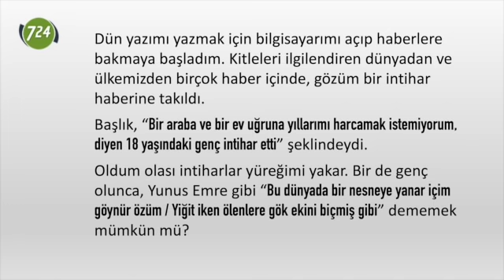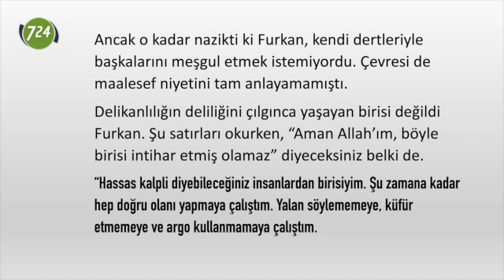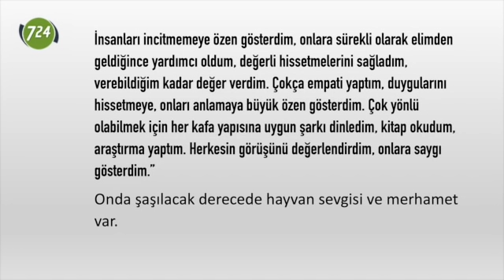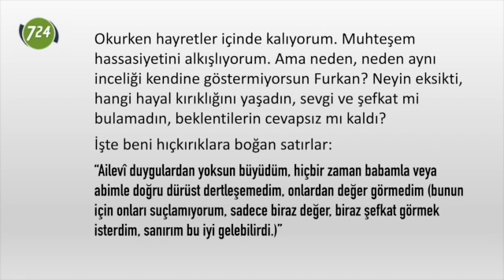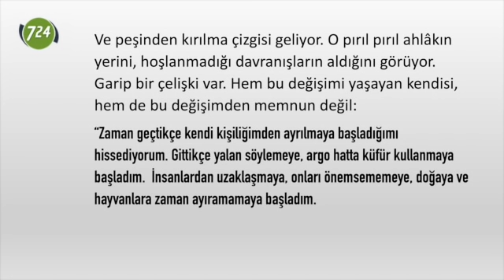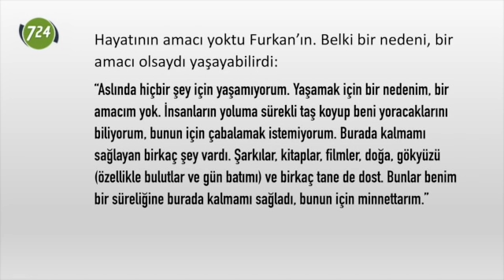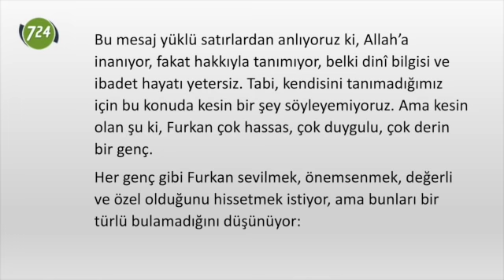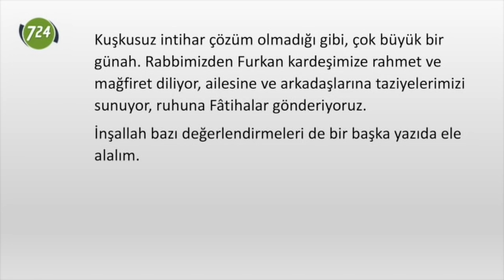Furkan'a ne oldu? [Cemil Tokpınar]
Dün yazımı yazmak için bilgisayarımı açıp haberlere bakmaya başladım. Kitleleri ilgilendiren dünyadan ve ülkemizden birçok haber içinde gözüm bir intihar haberine takıldı. Başlık, “Bir araba ve bir ev uğruna yıllarımı harcamak istemiyorum, diyen 18 yaşındaki genç intihar etti” şeklindeydi.
Oldum olası intiharlar yüreğimi yakar. Bir de genç olunca, Yunus Emre gibi “Bu dünyada bir nesneye yanar içim göynür özüm / Yiğit iken ölenlere gök ekini biçmiş gibi” dememek mümkün mü?